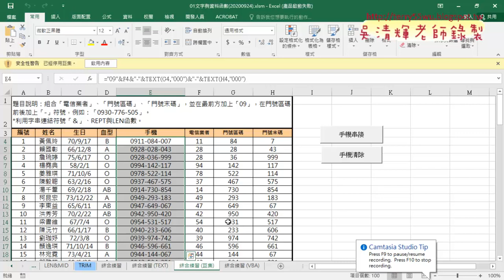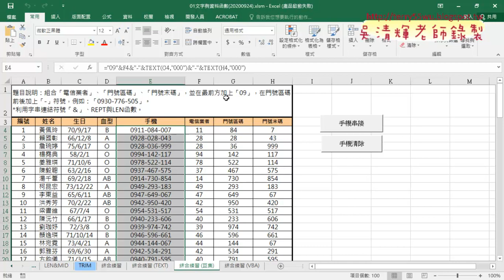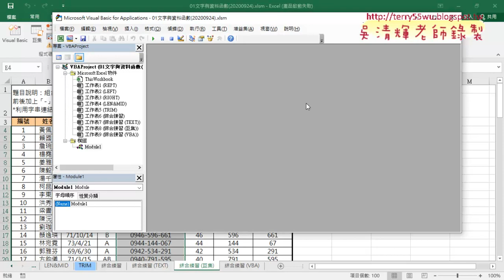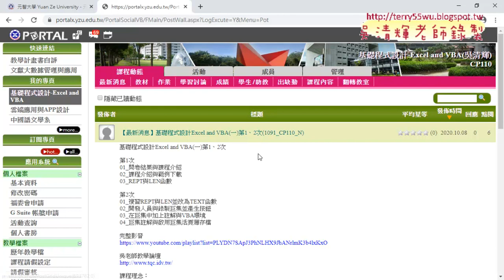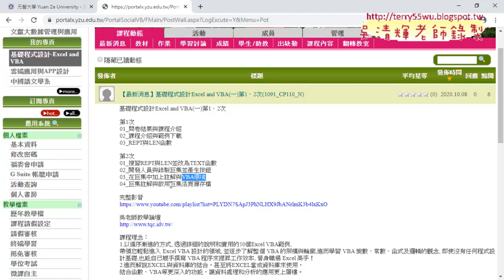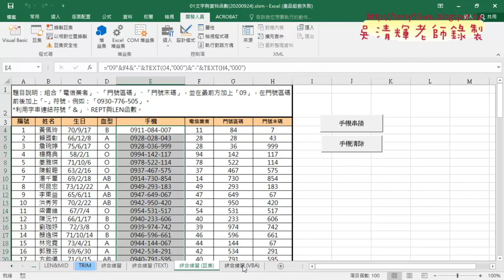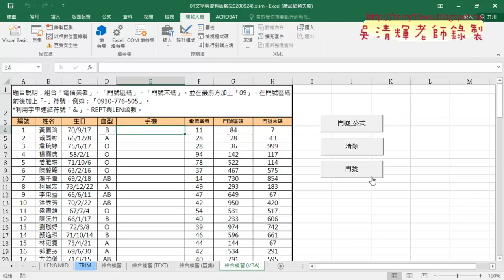01 重點回顧與VBA撰寫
01_重點回顧與VBA撰寫
02_撰寫VBA將門號輸入到儲存格
03_增加For迴圈與清除資料
04_直接用Format格式化並輸出

課程理念：
1.以循序漸進的方式, 透過詳細的說明和實用的50個Excel VBA範例,
2.進而解說EXCEL與資料庫的結合，甚至將EXCEL當成資料庫來使用，

上課用書：
Excel VBA一點都不難：一鍵搞定所有報表
作者： Excel Home
出版社：博碩
出版日期：2013/06/26
定價：380元

吳老師  110/9/30